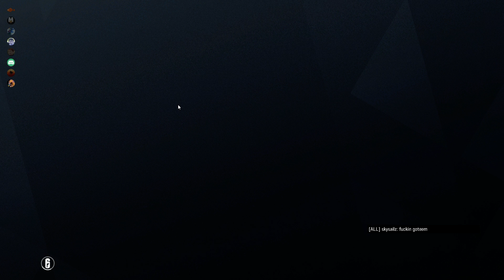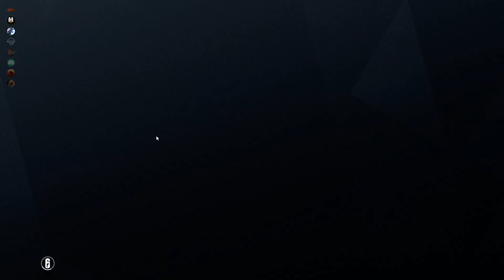skyclips: custom games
wish i had recorded the whole thing tbh, this was fun to do